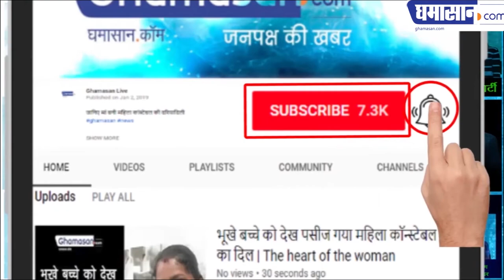सावन मास में यह पंचामृत कर देगा चमत्कार | Benefits of Panchamrut in Shravan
किन चीजों से मिलकर बनता है पंचामृत

Benefits of Panchamrut in Shravan